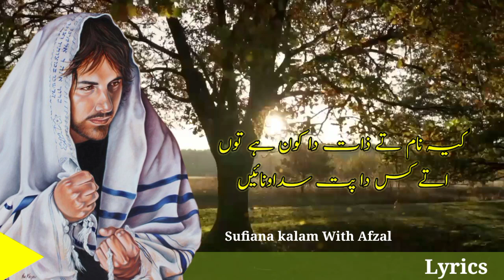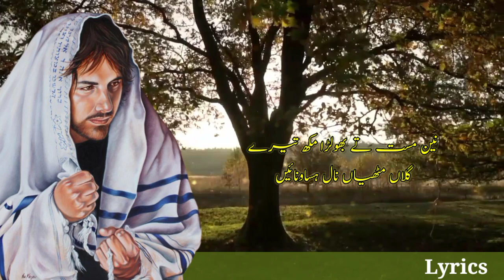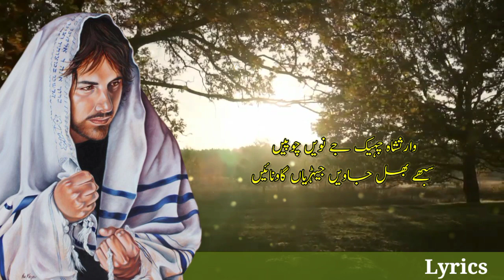Heer Waris Shah _Ghool Ghool Ghati Teri Whaat Uton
Poetry _Sayed Waris Shah
Vocal Muhammad Afzal
Creation Sufiana kalam With Afzal